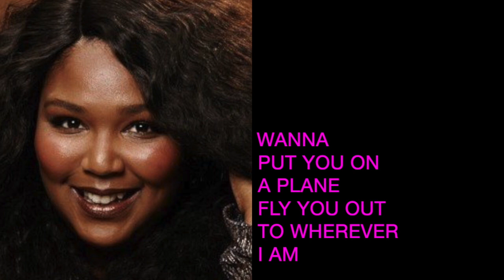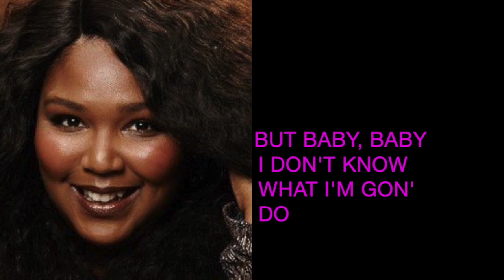Lizzo - Cuz I Love You Lyrics